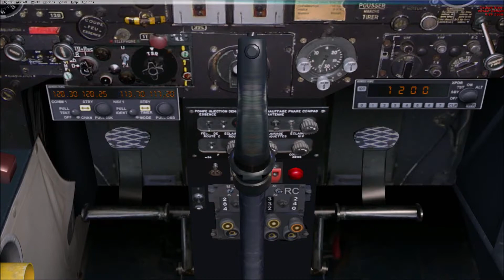FSX P3D Avião Grátis: Nord 3400 Norbarbe de Restauravia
Répondant à un programme militaire lancé en 1957 pour la construction en France d'un avion biplace d'observation et d'évacuation sanitaire, le prototype du 3400 effectua son premier vol le 20 janvier 1958.
C'est un monoplan à aile haute haubanée et contreventée. Son revêtement est mixte: toile et métal. L'habitacle offre une excellente visibilité et une grande porte latérale est prévue pour pouvoir entrer facilement un brancard. Il a la même motorisation que le Nord 3202 et son hélice bipale Ratier sera remplacée en 1965, comme celle de son prédécesseur, par une hélice tripale Hartzell à pas variable.
Prévu pour remplacer le Piper L 21 et le Cessna L 19, le premier Nord 3400 sera livré à l'Alat en juillet 1959. Bruyant, arrivé trop tard, il n'aura pas le temps de faire ses preuves avant la fin de la guerre d'Algérie. De retour en métropole, il sera, comme tous les autres avions de l'Alat, victime du développement de l'hélicoptère.
Les 150 exemplaires construits entre 1959 et 1961 auront été utilisés par l'Alat puis par la Gendarmerie car peu adapté à des emplois civils d'une part et d'autre part, de conception trop classique par rapport à ses concurrents étrangers déjà établis, il a été jugé peu apte à l'exportation.